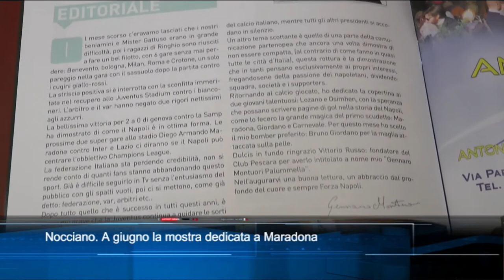TgSei edizione delle 14 di martedì 4 maggio 2021